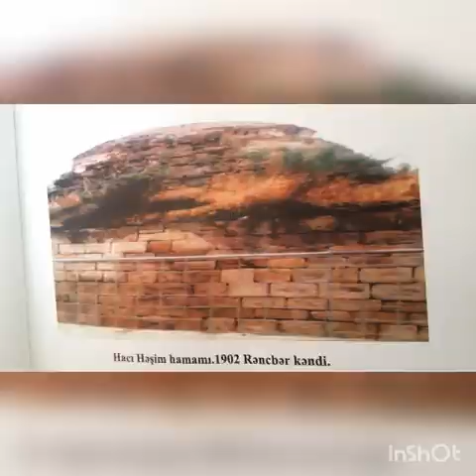Haciqabul Rayonunun tarixi abideleri haqqinda melumat